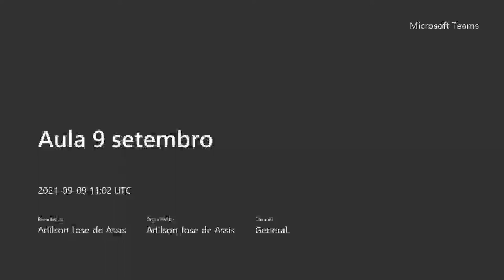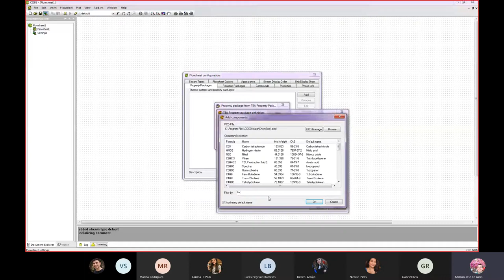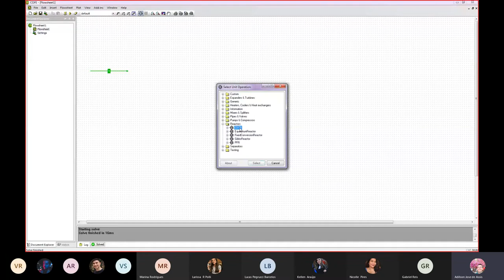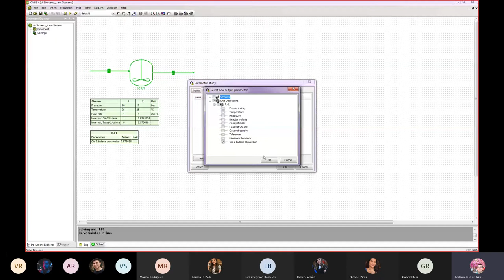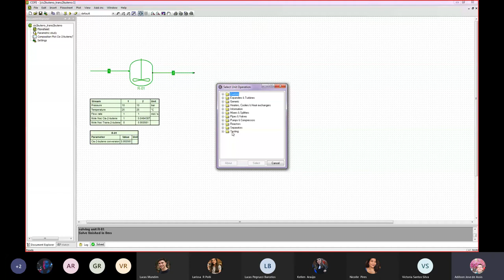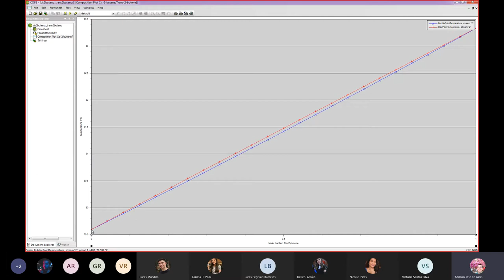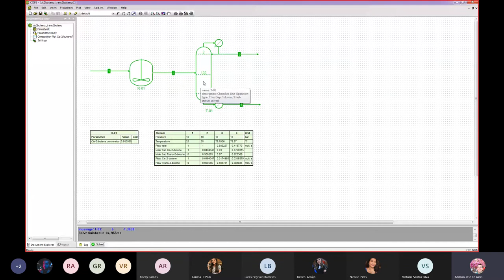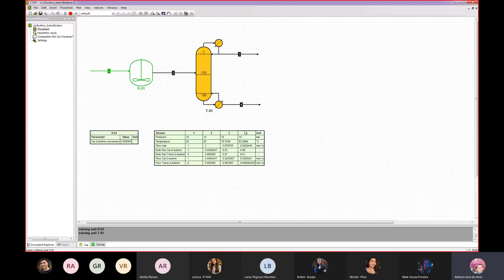Reação (CSTR) e separação (destilação simples)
Reação de produção do trans-2-buteno a partir da isomerização do cis-2-buteno
Configuração do TEA (pacote de propriedades) e do CORN (pacote de reações) com cinética de reação
Configuração de um CSTR para atingir uma conversão desejada
Configuração de uma coluna de destilação simples para separar uma mistura líquida difícil de ser separada